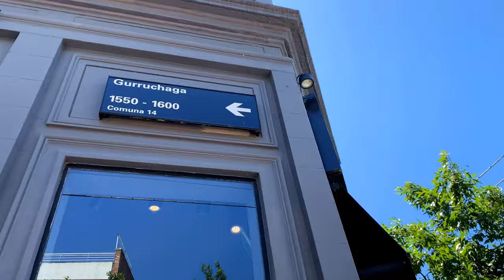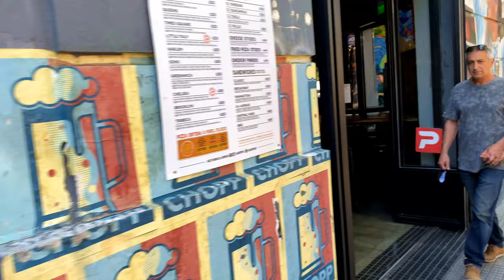【4K】Walking Tour of Buenos Aires - PALERMO SOHO (Gurruchaga Street) - Travel Argentina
Welcome to the YouTube channel for 4k City Walk. In this video,  I took a stroll through Palermo Soho, specifically Gurruchaga Street. This boulevard is home to a variety of amazing pubs, restaurants, ice cream, and coffee shops, as well as clothing boutiques.